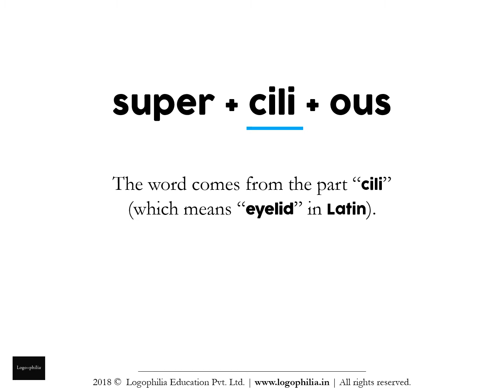How to Spell Video: supercilious or supersilious?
Want to learn how to spell the word "supercilious" (or is it "supersilious")?

CONCEPT

A. Words
Q. And the study of words is called…?
A. Vocabulary

It is alarming to see that without teaching vocabulary, schools:
1. judge students on aptitude
2. advise students on how-to-study
3. make student comparisons

1. Remember it
2. Recall it
3. Apply it

FURTHER READING

VIDEO CREDITS

This animation video has been produced by Logophilia Education Pvt. Ltd., with:

Production: Logophilia Education Pvt. Ltd.
Editing: Shreeta Agrahari
Script: Dhruv Raj Sharma